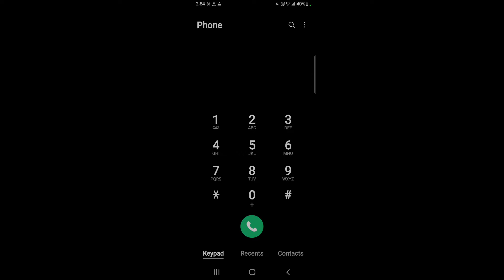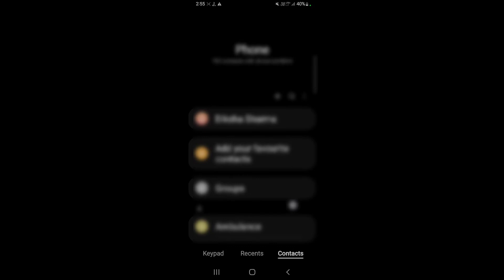How to block any number in Samsung Galaxy M13 5G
hello dosto, maine is video me bataya hai ki Samsung Galaxy M13 5G me kisi bhi number ko blacklist me kaise dalte hain ya phir kisi bhi number ko block or unblock kaise karte hain. Samsung Galaxy M13 5G me kisi bhi number ko block karna bahut hi aasan hai, agar aap bhi janna chahte hain ki Samsung Galaxy M13 5G me kisi bhi number ko block aur unblock kaise kre to is video ko pura jroor dekhiyega, thanks friends.

how to add any number in blacklist on Samsung Galaxy M13 5G
how to block and unblock any number in Samsung Galaxy M13 5G
how to block number in Samsung Galaxy M13 5G
Samsung Galaxy M13 5G me kisi bhi number ko block aur unblock kaise kare
Samsung Galaxy M13 5G me kisi bhi number ko blacklist me kaise daale
Samsung Galaxy M13 5G blacklist settings
Samsung Galaxy M13 5G block and unblock settings
blacklist
Samsung Galaxy M13 5G block and unblock